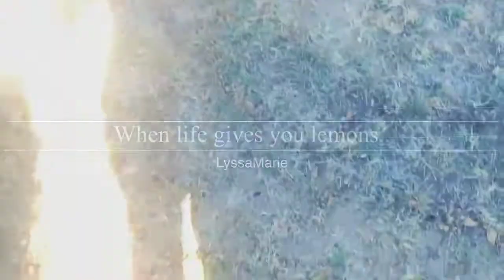When life hands you lemons| Planting our very own lemon tree!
My grandpa gave us a lemon tree (dwarf lemon) to plant in our backyard, we love lemons!! Super excited to watch it grow!! We'll definitely do another progress video, stay in tune !! Thank you guys for watching.